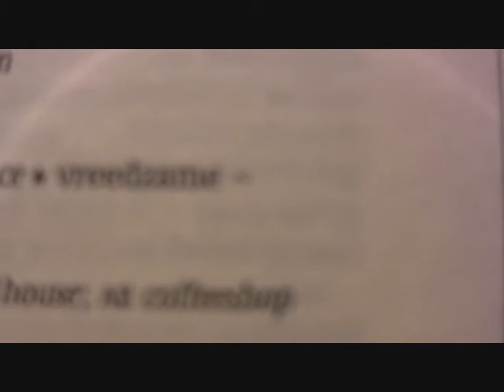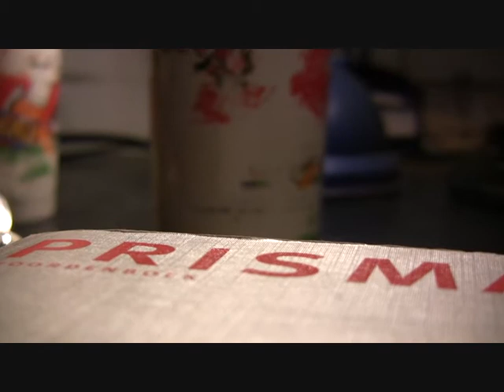Macro film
Just a movie I made with my Canon HV20. As you can see this is a macro film.

Song: John Mayer - Back to you (acoustic)